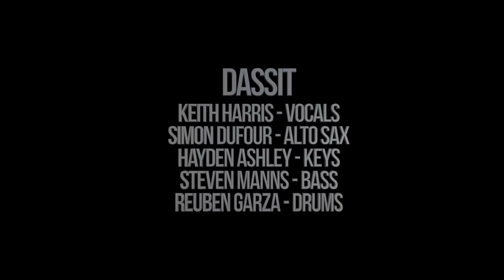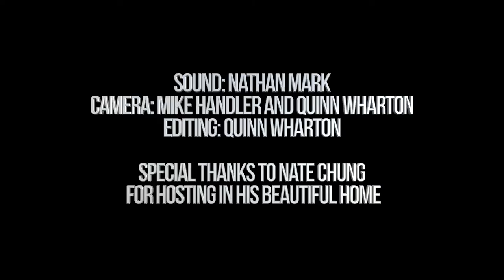Mason Cormie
Dedicated to Mason Cormie (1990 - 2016)

Live @ Nate Chung's
Chicago, IL Dec. 2016

Keith Harris - vocals
Simon Dufour - alto sax
Hayden Ashley - keys
Steven Manns - bass
Reuben Garza - drums